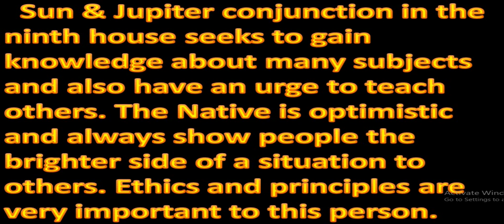Sun & Jupiter Conjunction in the Ninth House